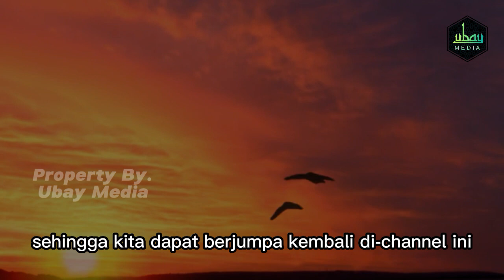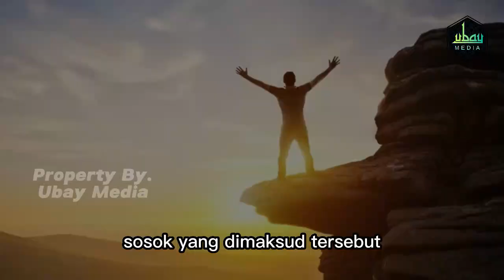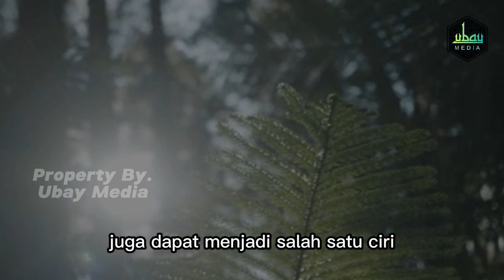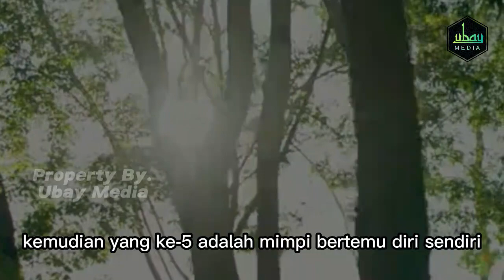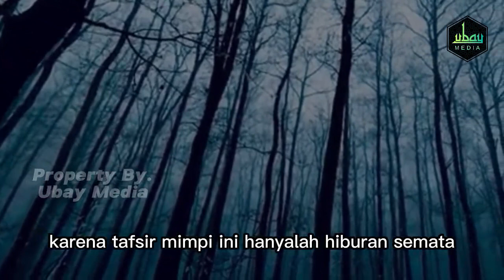Jika Pernah Mengalami 5 Mimpi Ini ?? Berarti Anda Punya Khodam Pendamping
Melalui mimpi, segala energi atau kekuatan yang sulit untuk dikontrol akan menjadi mudah untuk dikendalikan.
Sama halnya dengan khodam, melalui mimpi biasanya Khodam ingin memulai sebuah komunikasi dengan anda selaku tuannya.

Jika anda mendapatkan salah satu dari 5 mimpi ini, mungkin itu pertanda bahwa anda memiliki Khodam pendamping.
Khodam biasanya dikenal sebagai jin pendamping yang akan melindungi anda, yang bisa saja menunjukkan eksistensinya melalui mimpi.

Mimpi-mimpi tersebut bisa saja menjadi perantara bahwa Khodam pendamping anda ingin berinteraksi dengan anda.
Meskipun bagi sebagian orang, mimpi biasanya hanya diartikan sebagai bunga tidur saja.

Akan tetapi, berbeda bagi kalangan spiritualis, yang menganggap mimpi merupakan bentuk interaksi antara dunia nyata dan ghaib.

Silahkan simak videonya hingga selesai. Agar tidak gagal paham
Terimakasih.